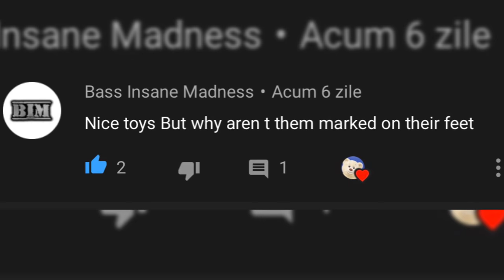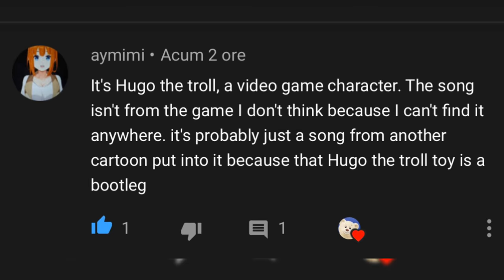ELEPHANT TOY KEEPS THE BALL IN AIR FUNNY CHILDREN SONGS, Singing Toys, Dancing Toys, TOUCAN MAIL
Hello friends!!!
This clip gave me a lot of thrills cause it needed about 8 hours to upload :)
We have some interesting dancing musical toys with NEW SONGS. Pay attention especially to the elephant that keeps the ball in the air! And ENJOY 😉
Aso don t miss out Toucan MAIL where i read some of the best the comments of the week

STAY POSITIVE AND NEVER STOP PLAYING!!!